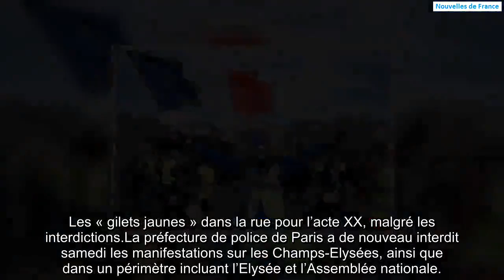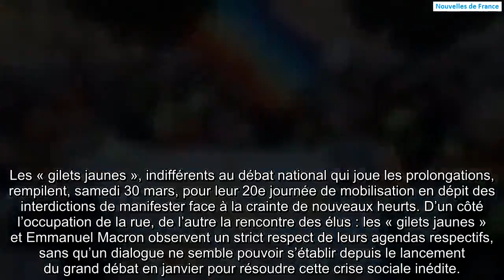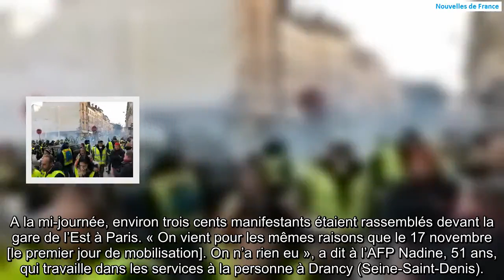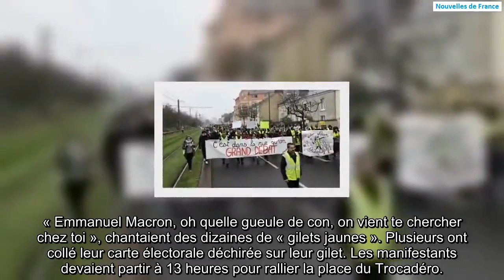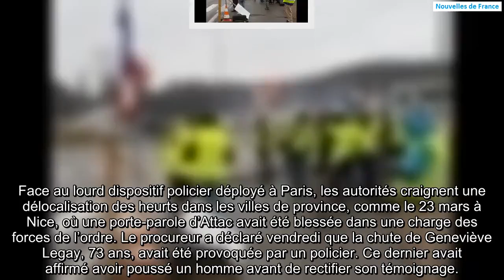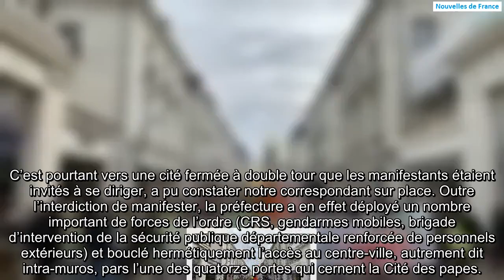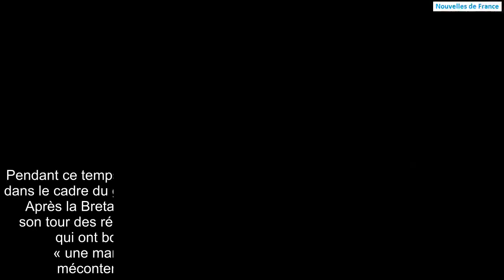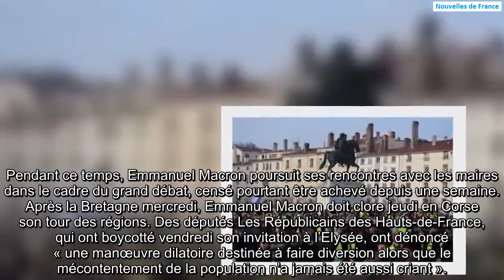Les « gilets jaunes » dans la rue pour l’acte XX